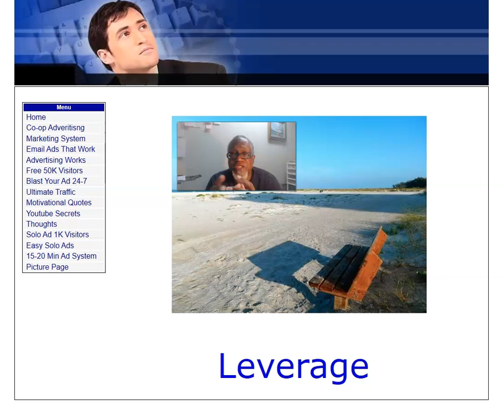Make Money With Genusity through Leverage | Create Wealth Online with Genusity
Create Wealth with Leverage!  Become Your Own Boss.  Place No Limits On you Power To Make Money!

Leverage is being able multiply your time through the efforts of others.  It is said that 95% of all money is earned through leverage.  The vast majority of people don’t know anything about leverage.

You and I can take advantage of leverage today through our own home business.  Genusity is the perfect because it’s a low-cost business opportunity with an incredible system, amazing products and the highest comp plan in the home-based business space.